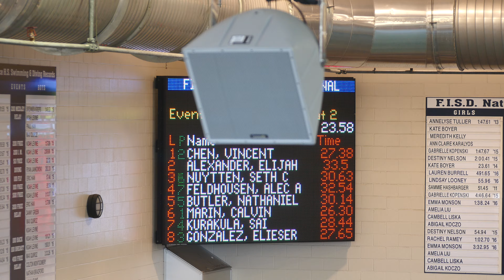Sprint Meet Sep 24 Boys 50 FLY H1